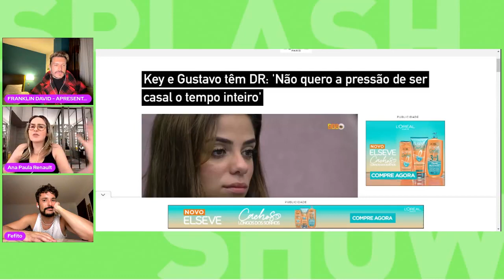BBB 23: Key Alves viu em Gustavo oportunidade de ser popular no reality show, opina Fefito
BBB 23: Formação de paredão movimenta casa. Ricardo imuniza Tina, Cara de Sapato indica Cezar Black e paredão é composto também por Domitila, Gabriel e Cristian. Até quando vão conseguir jogar em grupos? Tem novo casal na casa! Tudo isso e muito mais!

Quer saber todas as novidades do BBB 23 e como foi a estreia do programa? Acompanhe o Splash Show especial, com Franklin David, Ana Paula Renault e Fefito!